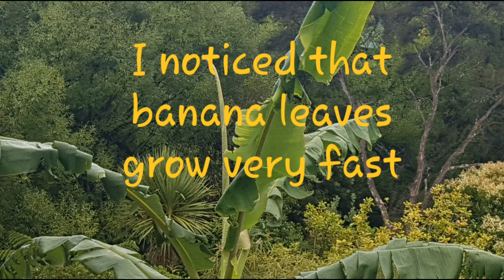Historic THAMES 🇳🇿New Zealand 🍌🌴🌥A Banana Leaf a Bushwalk & Sky Pictures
Please take a walk with us in our NZ bush. It is so-called secondary growth, meaning it got cut down about 100 years ago and since re-grown. Our town, Thames, was NZ's largest city in the late 1800's, larger than then capital Auckland, because it was a world renown gold digging city. Now we bost a grand number of about 8000 permanent residents, lots of oldies, like us🌻
Gold rush
***The town was initially built during a gold rush, with the first major discovery of gold being made on 10 August 1867 by William Hunt, in the Kuranui Stream at the north end of Thames.[5] The subsequent mine produced more than 102,353oz bullion and was known as the Shotover. The era from 1868 to 1871 were the bonanza years for the town with gold production topping one million pounds sterling at its peak. Official figures for production of the Thames Mines recorded a yield of 2,327,619oz bullion with the value at $845 million. The three richest fields were the Manukau / Golden Crown / Caledonian mines but many others yielded near equivalent amounts. Towards the end of the 19th century, Thames was the largest centre of population in New Zealand with 18,000 inhabitants and well over 100 hotels and three theatres in 1868. For a while, it was thought it would replace Auckland as the major town in the area. Thames also benefited from a period of extensive Kauri logging in the surrounding ranges around the same time***  (excerpt from Wikipedia)